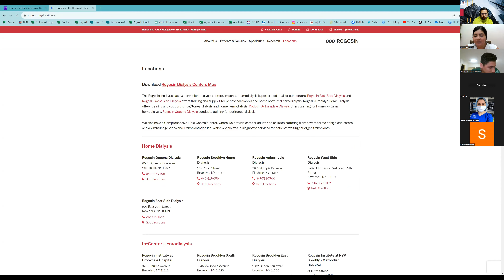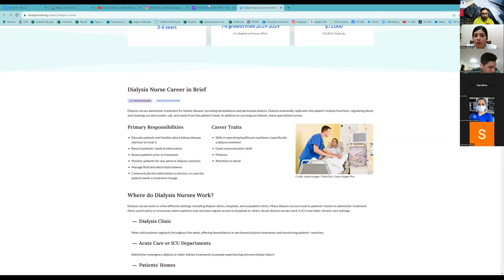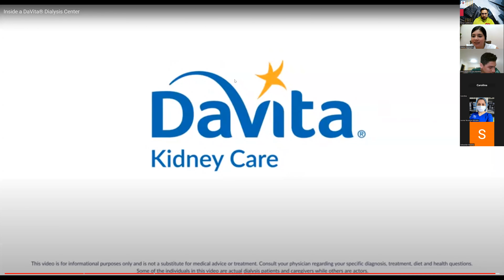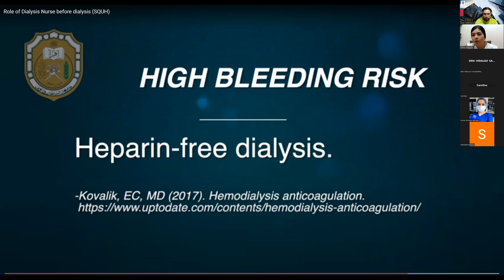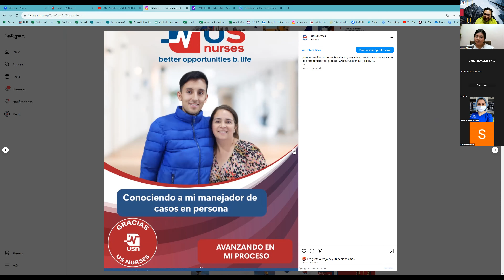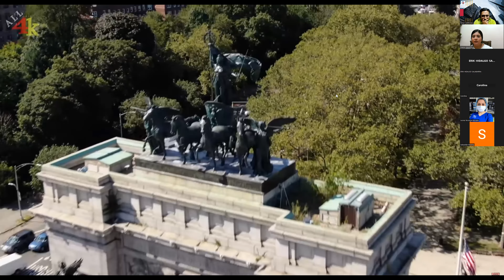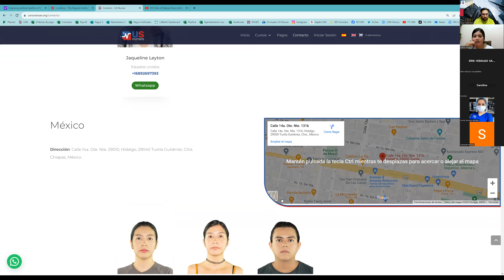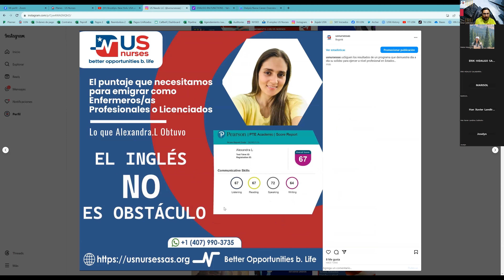Contratada en New York como Enfermera Internacional posterior a haber obtenido licencia con USNurses